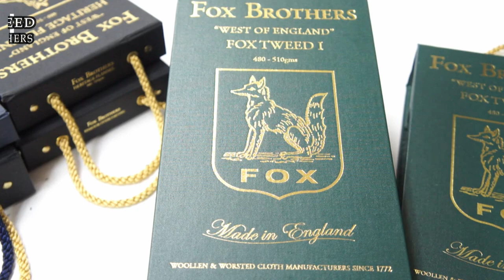FOX BROTHERS "FOX TWEED"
フォックスブラザーズ
‹フォックス・ツイード›
｢フォックスツイード｣は、ソフトでありながらドライなタッチでオーセンティックな質感のツイード服地です。
フォックス ブラザーズの本拠地サマセット周辺の豊かな自然のカラーを用いて、同社が誇る歴史的なアーカイブからセレクトした色柄へと織り上げられました。様々なカラーのウール、コットンパンツとのマリアージュを愉しめる、「タウン&カントリー」とテーマにしたコレクションです。

FOX BROTHERS‹フォックスブラザーズ›
「英国フランネルの代名詞」、フォックスブラザーズは1772年にイングランドの南西部サマセットでトーマス・フォックスにより創業されました。
当初はクエーカー教徒の家内制手工業として始り、その高いクオリティーと量産体制が確立されると堅牢なサージ地を王立陸軍に納入するまでになりました。
そして、1950年頃まで商標として保有していたことでも知られるフランネルは群を抜く高い評価を誇り、サヴィル・ロウを始め世界中の名門テーラーで扱われてきました。
ウィンザー公、ウィンストン・チャーチル、そしてケーリー・グラントなどが愛した肉厚で滑らかなフランネルは今でも紳士達の憧れの生地。着込むほど増す味わいも魅力の一つです。